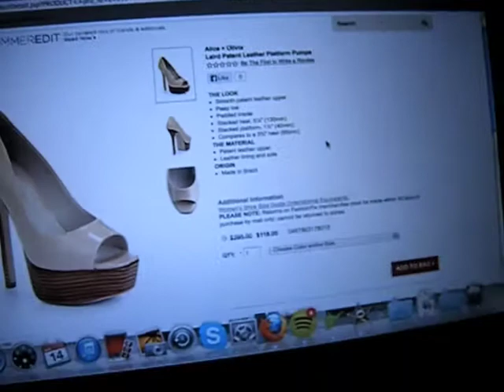*Vlog 13 of 30!* More Pageant Prep :)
I decided to share a couple of my favorite sweaty work outs with you guys haha. Among other things, of course :)